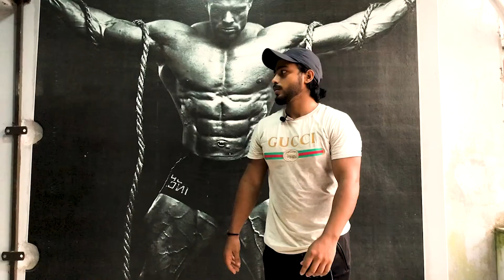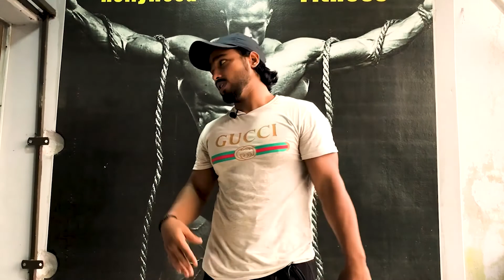Vlog 7 at Hollywood Gym || Shoulders Workout || Nayeem's Territory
Assalamualaikum,

Hi! this is nurujjaman nayeem and i am a fitness Influencer, freelancer model and actor.  so It's a basically fitness, food, lifestyle Related vlogging channel. As i am a fitness freak person and food lover so i want to film all those memorable moment , all my journey,  experience and thoughts and want to share with u guys..